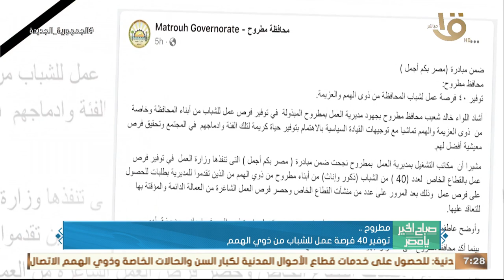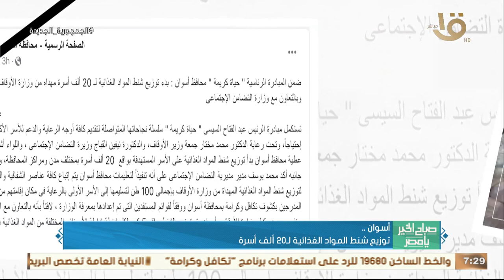صباح الخير يا مصر | الرئيس السيسي وجه بمواصلة الجهود لتطوير شركات قطاع الأعمال .. وأهم أخبار الأمس